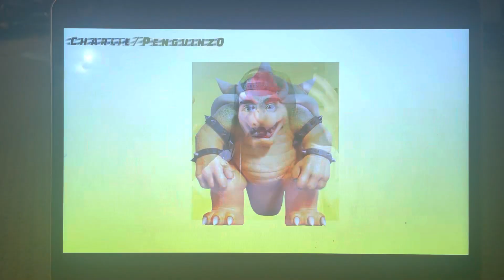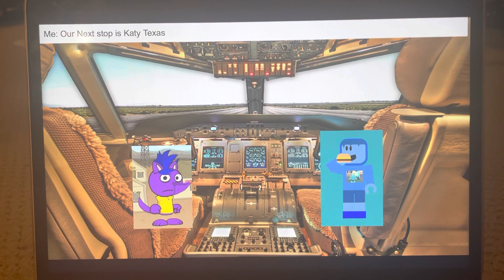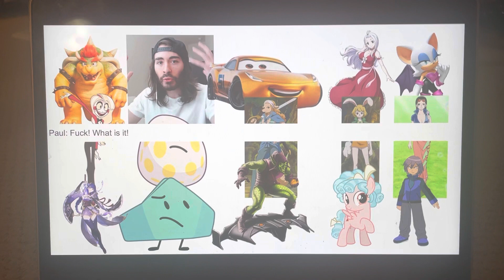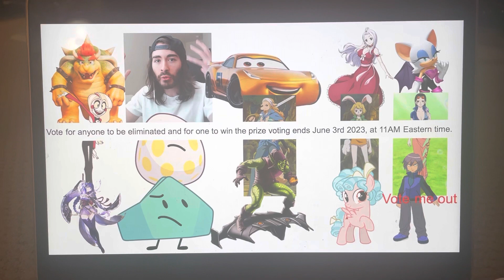Character elimination S18 episode 2 rocky fall